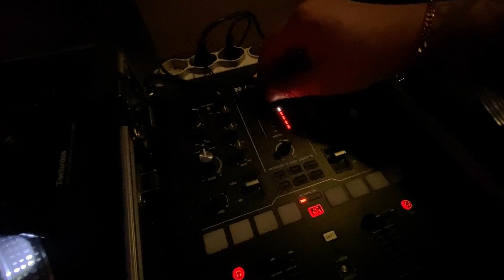Aban - 17 (Prod. Clas K) (Official Video)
Music video by Aban performing 17 (music prod. Clas K )
Regia: Paolo "Aban" Morelli
Fotografia e montaggio: Paolo "Aban" Morelli
Ass. regia: Andrea Denuccio
Ass. montaggio: Ishaac Laakairi
Comparse: Andrea Denuccio, Efrem Luigi Preite, Ishaac Laakairi,

“17” non vuole assolutamente esortare nessuno all’uso di sostanze stupefacenti, anzi, cerca di descrivere in prima persona la discesa in un inferno difficilmente comprensibile da parte di un sistema, come quello italiano, che demonizza il problema legato alla dipendenza dalle droghe.
Anche se crudo, il racconto vero e trasparente della realtà dei fatti può aiutare a far sentire
meno solo, chi, per degli schemi sociali, proprio nel momento del bisogno, è stato sempre
abbandonato.
Questo pezzo è dedicato ad ogni madre, padre o figlio sulla faccia della terra che ogni giorno
varca i cancelli dello stesso inferno.

Testo:

Sai
Non ho creduto mai
No mai come adesso
Di lasciare alle spalle i miei guai
Questa città nel petto
Sai non ho creduto mai
Che per loro cominciano i guai
Una volta che ho smesso

Ultima rampa del palazzo solo sopra al tetto
Cerca il 17 c’è la porta del mio ghetto
Non ci sono ferri ne amici ne coltelli
Trovi solo ciò che serve per finire in pasto ai vermi
Cerca il 17 alla porta dellinferno
Ma qui non ci sono fiamme se non quelle del fornello
Non ci sono diavoli ne zoccoli di cabro
Solo bocce plastica cucchiai e bicarbonato
Cerca il 17 alla porta del terrore
Sveglio per il terzo giorno senti quella fitta al cuore
Ma il dolore che hai dentro fa molto più male
Fai fischiare le tue orecchie anche se pensi di crepare
Troppo facile sputare sui miei guai
Impossibile capire se non sai
Quanto può pesare sulle spalle il male
E quando cadi
Quant’è profondo il mare
Questa è l’ultima bottiglia
Poi non sentirò bussare
Sarò in alto mille miglia quando butterò la chiave
Sarò in alto come un falco toccherò le cime giù dal mare

Rit.

Ma ancora adesso non ho smesso
Il cuore mi esplode in petto
Ultimo tiro che passa come un diretto
Pronto soccorso ma c’è fila non aspetto
Lei grida quanto faccio schifo nell’orecchio
Mentre respiro e sputo cenere nel secchio
Vorrei salvarmi solo per salvarti da me stesso
Quando mi cerchi non mi trovi di fianco nel letto
Due metri di follia recluso in un cesso
Come un cazzo di leone chiuso in un cassetto
Dimmi se pensi che a impazzire forse mi diverto
E per distruggermi devo pagare anche il biglietto
Tu non deludermi come gli infami che stecco
E anche nel peggio delle ipotesi mi calmi con le mani
E oggi basti tu a convincermi che non sei tu ad uccidermi
Stringimi forte le cosce sopra i fianchi se domani sarà troppo tardi

Rit.